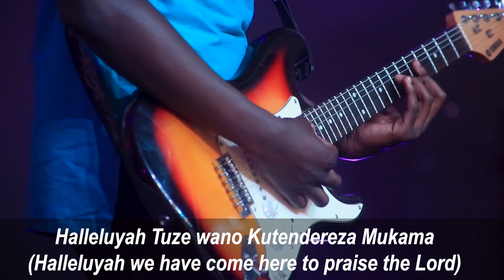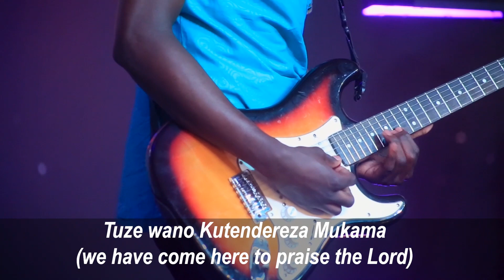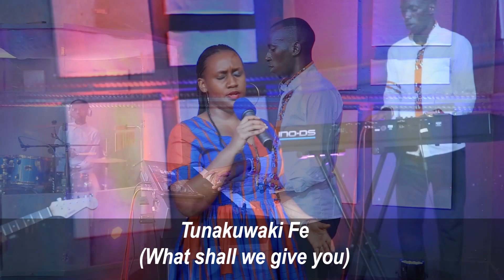CHURCH ONLINE WITH PR. JOSEPH OJULO 28TH JUNE 2020